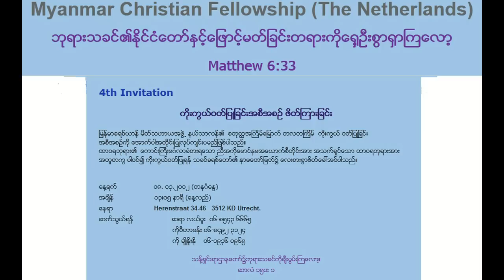Myanmar Christian Fellowship (The Netherlands) 2012March18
Uitnodiging
Broeders en zusters,

Het is ons een genoegen om jullie te mogen uitnodigen
voor onze MCF eredienst
op zondag van Derde week om 13.05uur.
Ook deze keer is het in
de Silokerk Herenstraat 34-36
3512KD Utrecht.

Voor nadere informatie kunt u contact opnemen met
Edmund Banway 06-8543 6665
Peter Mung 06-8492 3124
Cho Noh Noe (Samuel) 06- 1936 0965

ႏိူင္ငံျခားတိုင္းျပည္ေတြမွာ ေနထိုင္ၾကေသာ ျမန္မာျပည္သားေတြ
ရာသီဥတု ။ ဘာသာစကား ။ အလုပ္အကိုင္ ။ ပညာေရး ။ စသည္တို ့ျဖင့္
ဝန္ေလး၍ ပင္ပန္းေနၾက သလား ။ ေယရႈ ့ခရစ္ေတာ္ နာမေတာ္ အားျဖင့္
 မိတ္ႆဟာရ ဖြဲ ့ျခင္း စုေဝးျခင္း ဆုေတာင္းျခင္း တို ့ျဖင့္
ခ်ီးက်ဴးေထာပနာ အသံေတာ္ကို သခင့္ထံ ေရာက္ရန္
 စုေဝး ၾကပါစို ့